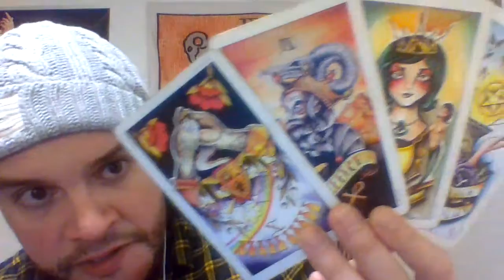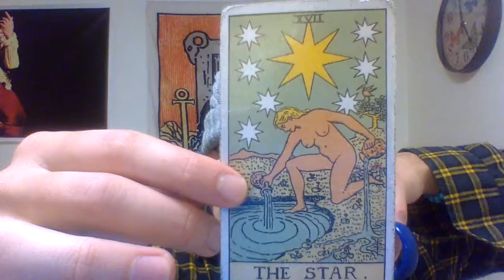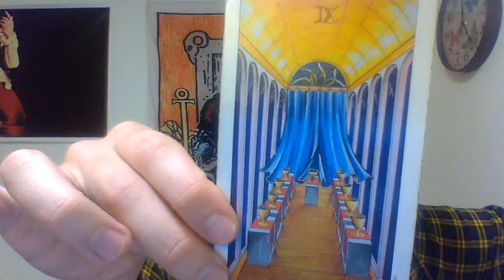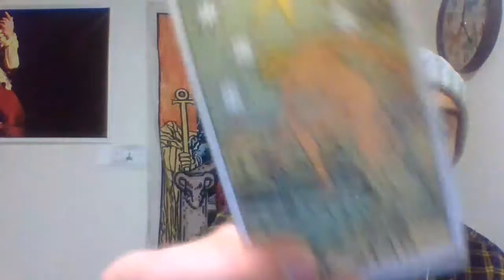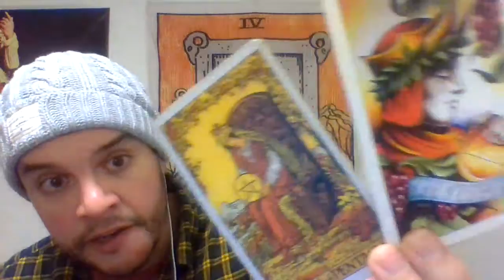🤑♎Libra 💰Money 💸January2022! 💵1/2